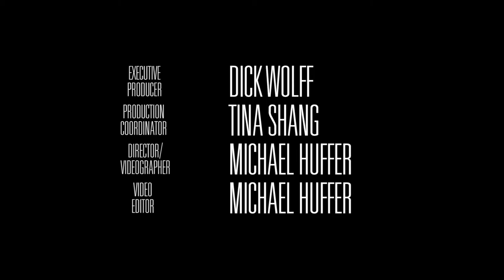Animal Harbor Pet of the Week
This week's Animal Harbor​ Pet of the Week is Maggie! She is a two year old Shepard mix and is great with kids! She is ready to go home with someone today.